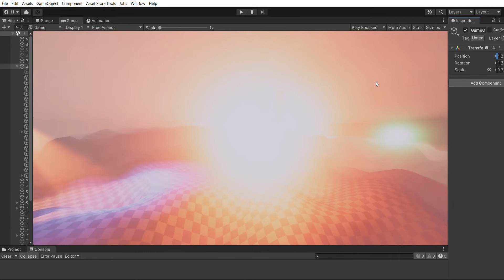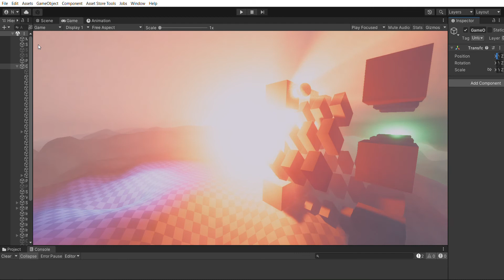Ethereal volume lighting for URP version of Sky Master ULTIMATE - point light shadows in Unity 2021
ARTnGame Offers

From Sky Master ULTIMATE can also upgrade to all other major ARTnGAME assets from only $12 !!!  The purchases must be done in separate orders after own the upgrade from asset in the asset library.